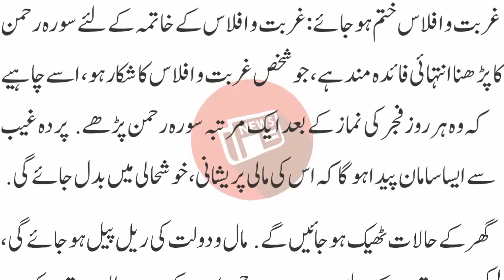قرآن مجید کی وہ سورت جس کی تلاوت سے رزق میں کشادگی اور قرض سے نجات مل سکتی ہے !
دنیا میں عمومی طورپر انسان مالی پریشانیوں میں جکڑا رہتاہے لیکن کا حل بھی قرآن مجید میں موجود ہے ، سورة رحمان کی تلاوت کرنے سے نہ صرف آپ کے رزق میں کشادگی ہوتی ہے بلکہ قرضوں سے بھی نجات مل سکتی ہے ، اسی طرح اور کیا کچھ فواہدہیں ،وہ کچھ یوں ہیں. فراخئی رزق کے لئےثواب کے علاوہ رزق کی فراخی کے لئے ہر روز نماز عشاءکے بعد تین بار سورة رحمان پڑھے.اول و آخر گیارہ گیارہ مرتبہ درود پاک پڑھے. ہر روز عشاءکی نماز کے بعد یہ وظیفہ بلا ناغہ پڑھنے کا معمول بنالیا جائے تو رب تعالیٰ کے

تعالیٰ کے فضل و کرم سے کبھی رزق میں کمی واقع نہ ہوگی.

غربت و افلاس سے چھٹکارا:عربت، تنگدستی اور افلاس دور کرنے کے لئے ہر جمعہ کو نماز عشاءپڑھ کر مصلحے پر بیٹھے اور اول و آخر گیارہ بار درود پاک پڑھے. درمیان میں دس مرتبہ سورہ رحمن پڑھے.پھر رب تعالیٰ سے دعا مانگے اور کسی سے بات چیت نہ کرے. حق تعالیٰ نے چاہا تو چند ہی دنوں میں اس پر خدا کا بے انتہا انعام و اکرام ہوجائے گا.دکان میں ترقی کے لئے:باوضو حالت میں سات مرتبہ سورہ رحمن شریف پڑھ کر اپنی دکان کے مال پر دم کریں.اللہ تعالیٰ نے چاہا تو دکان خوب چلے گی اور گاہک وافر مقدارمیں دکان میں آئیں گے.

قرض سے نجات: جس کسی پر بہت زیادہ قرض واجب الادا ہو اور وہ قرض ادا کرنے کی طاقت نہ رکھتا ہو تو اسے چاہیے کہ وہ ہر نماز کے بعد اول گیارہ مرتبہ درود پاک پڑھے، پھر 11 بار سورہ رحمان پڑھے. پڑھنے کے بعد پھر گیارہ مرتبہ درود پاک پڑھے. حق تعالیٰ نے چاہا تو غیب سے قرض کی ادائیگی کا سامان پیدا ہوجائے گا اور پریشانی جاتی رہے گی.دکان میں خیر و برکت کے لئے:دکان میں خیر و برکت کے حصول کے لئے ہر روز دکان کھولنے کے بعد باوضو حالت میں اول گیارہ مرتبہ درود پاک پڑھیں، پھر دوبار سورہ رحمٰن کا ورد کرے، اس کے بعد پھر گیارہ مرتبہ درود پاک پڑھے اور دکان کے چاروں کونوں میں پھونک مارے. انشاءاللہ تعالیٰ دکان میں خیر و برکت پیدا ہوجائے گی.

غربت و افلاس ختم ہوجائے:غربت و افلاس کے خاتمہ کے لئے سورہ رحمن کا پڑھنا انتہائی فائدہ مند ہے، جو شخص غربت و افلاس کا شکار ہو، اسے چاہیے کہ وہ ہر روز فجر کی نماز کے بعد ایک مرتبہ سورہ رحمن پڑھے. پردہ غیب سے ایسا سامان پیدا ہوگا کہ اس کی مالی پریشانی، خوشحالی میں بدل جائے گی. گھر کے حالات ٹھیک ہوجائیں گے. مال و دولت کی ریل پیل ہوجائے گی، لیکن اس مقصد کے لئے بلاناغہ سورہ رحمن کا ورد کرنا ہی مطلوبہ مقصد کو پورا کرتا ہے: